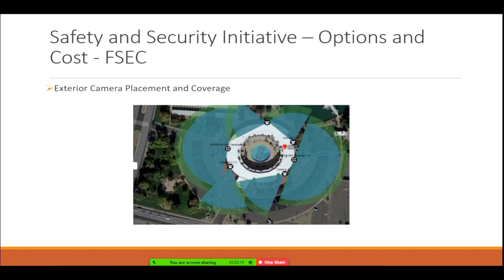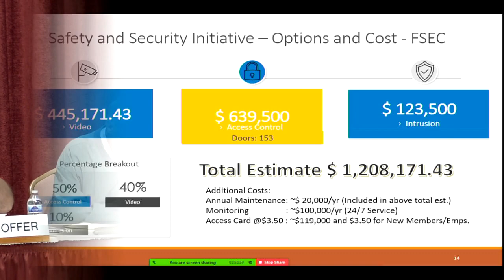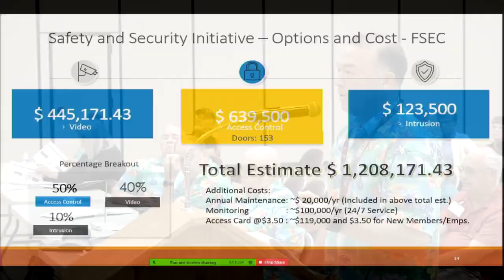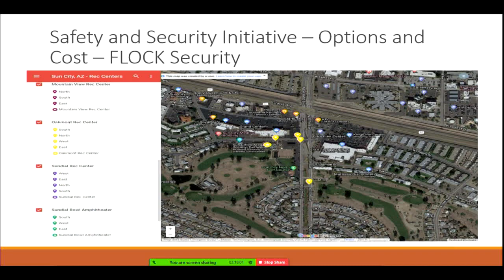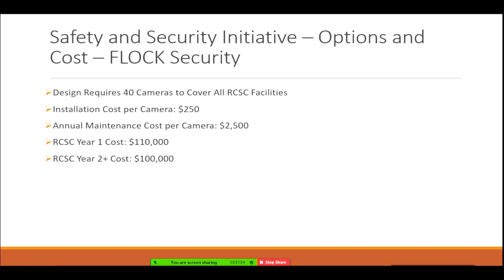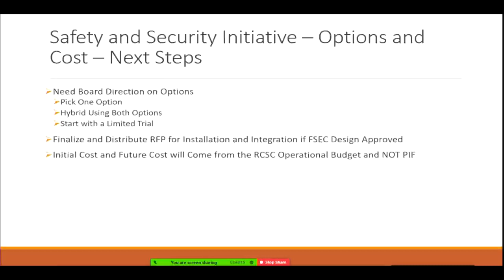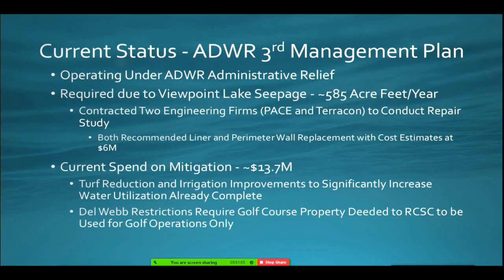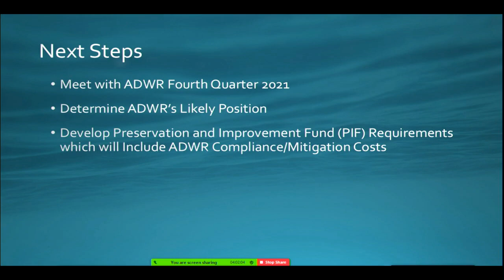RCSC Board of Directors Planning Session – Monday, October 11, 2021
RCSC Members may view the above-referenced RCSC Board of Directors Planning Session meeting, held on Monday, October 11, 2021 in the Sundial Auditorium. For more information about Sun City AZ, please